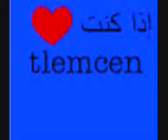musique rai 2011